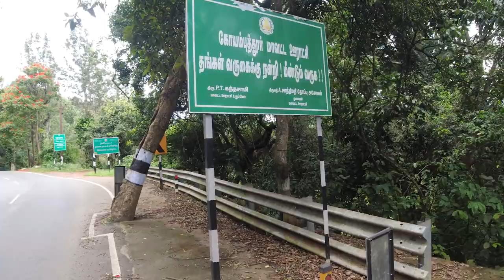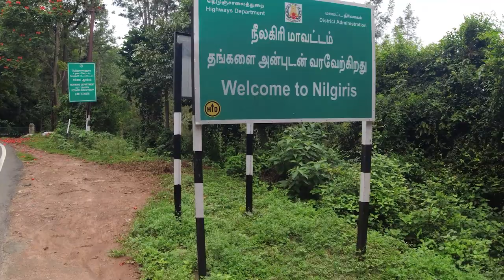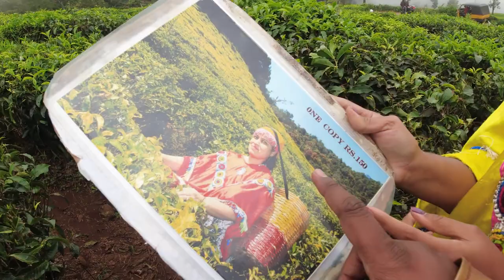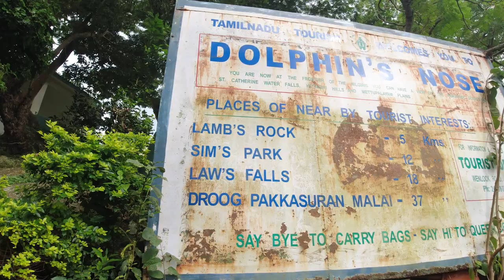GOING TO SALE MY BIKE 😭💔| Feeling So Emotional😢💔💔| Our Last Bike Ride💔😢|Coonoor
Please Follow and DM For Bridal Makeup Bookings all over Tamilnadu and nearby states:-

Makeup Artist - Neelu

Channel:-

PLEASE DON'T SKIP THE VIDEO.. Thank you...

Cheating Prank On Wife Emotional | Going To Hill Station I Prank On Wife Tamil | FNG Lapse

சரக்கு Prank On My Wife 😂😜 | Drunken Prank On Wife | Tamil | Prank On Wife Tamil | FNG Lapse

Ghost Prank On Wife Tamil | Part 2 -The Conclusion |Coimbatore | best couple vlogs tamil | FNG Lapse

Ex Girlfriend Prank In Tamil | The CONCLUSION | Prank On Wife Emotional |Prank On Wife |FNG Lapse

Ex Girlfriend Prank In Tamil | Gone Wrong | Prank On Wife Emotional |Prank On Wife In India| FNG Lapse